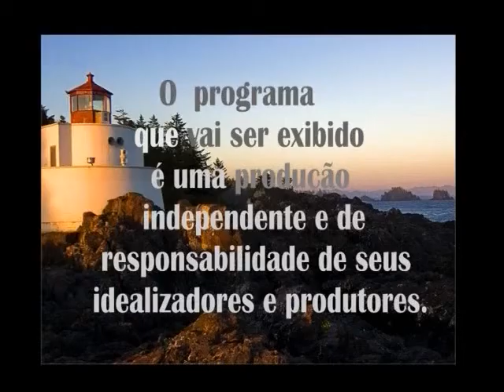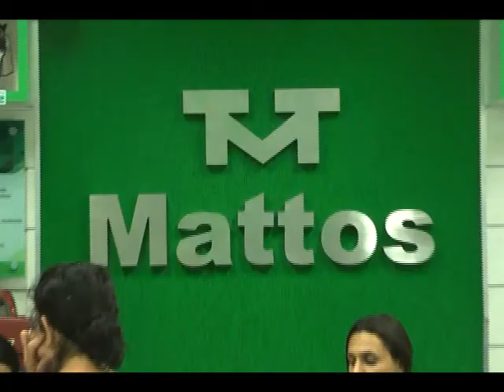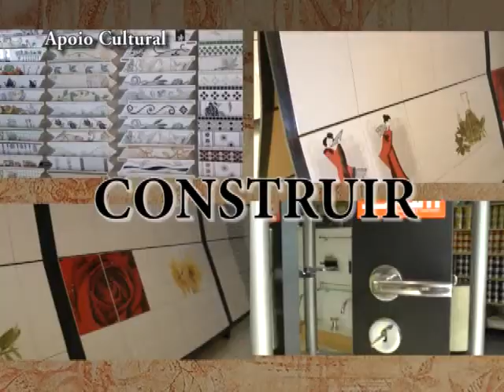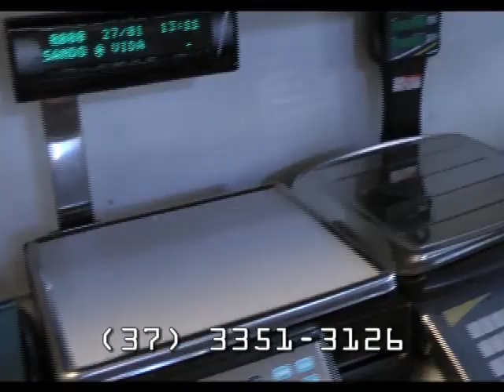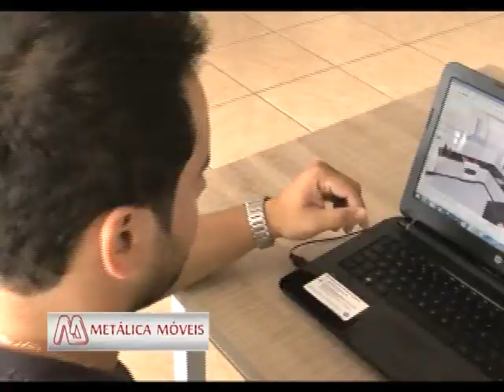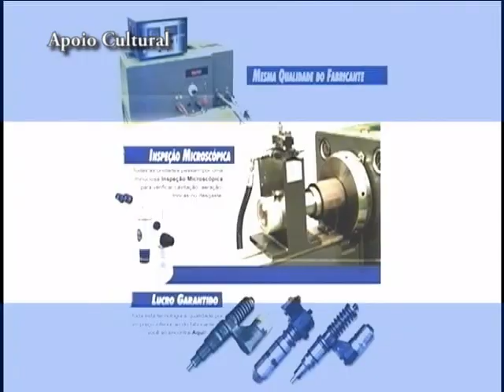Programa NOVO 464 05 02 15 Alta qualidade e tamanho